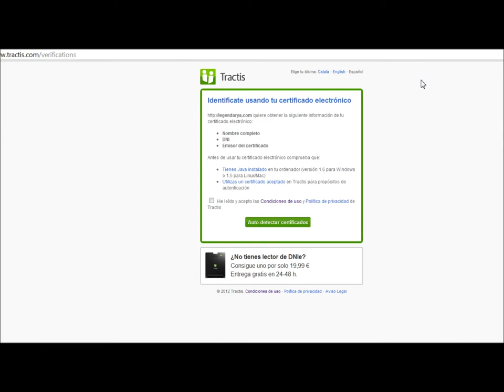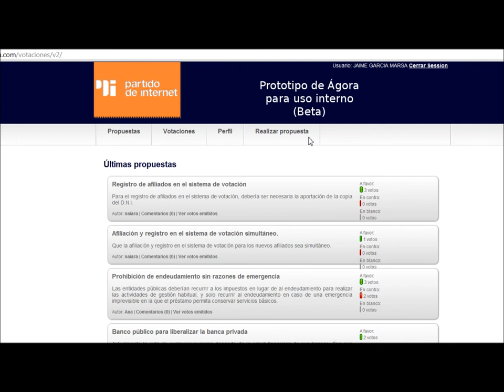Identificación mediante DNI en Mini ágora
Ejemplo de uso del DNI electrónico para identificarse en la versión actual del prototipo de "mini ágora". Usa un servicio de Tractis para hacer la identificación que va un poco lento y puede ser latoso, pero es fácil de programar.

Al ser identificación mediante DNI no es necesario "aceptar" al usuario identificado ya que el DNI electrónico garantiza que es dicha persona